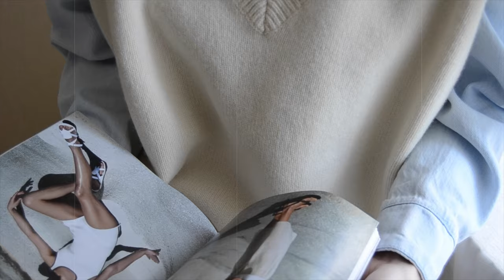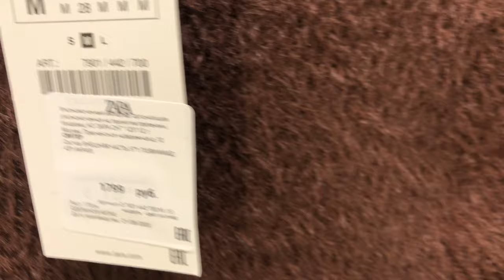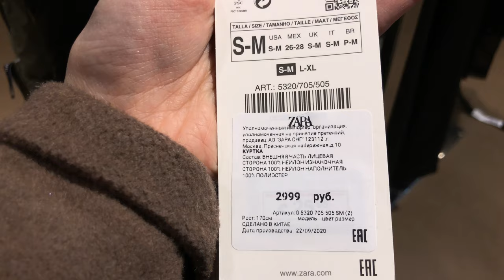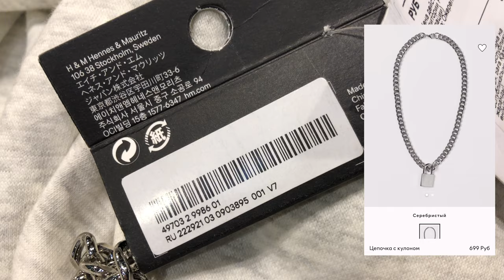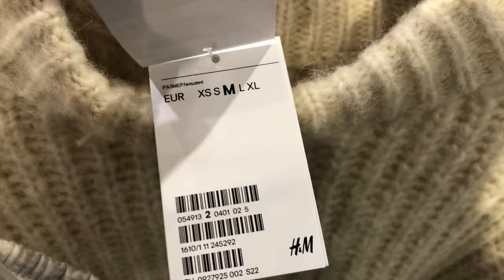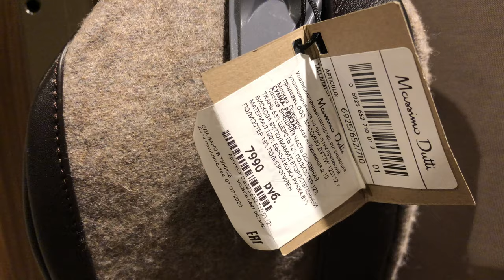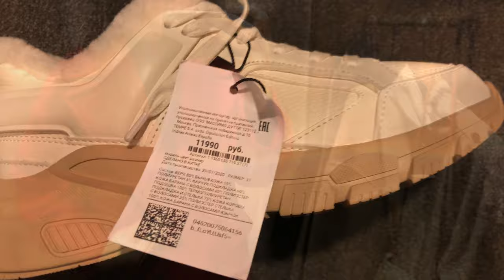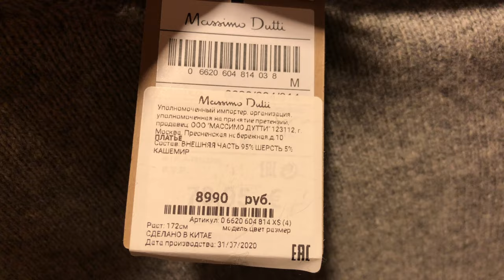ШОПИНГ ОБЗОР ZARA/RESERVED/H&M/MASSIMO DUTTI | примерка/цены/нашла артикул подвески/ ноябрь #3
я люблю массмаркет. ⠀
в нем настолько мало по настоящему стильных и качественных вещей, что он тренирует мою избирательность и защищает от избыточного потребления.  Поэтому я обожаю искать в нем "стильный клад" 😉
примеряю вещи не только те, которые на 100% подходят мне по стилю, крою и ощущениям  , но и бОльшего размера/не моего фасона/ стиля, чтобы показать вам🤓. У меня немного иная задача, помочь в выборе качественной стильной  вещи при небольших затратах.